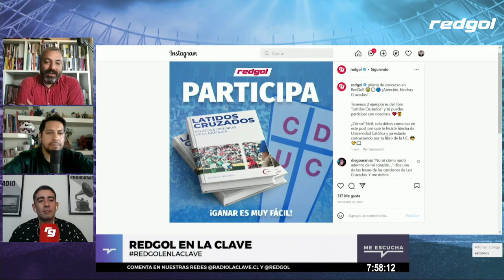"LATIDOS CRUZADOS": Relatos de CATÓLICA junto a su autor Andrés Otero | RedGol en La Clave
🔴 Escucha RedGol FEM con Magdalena López y Carla Andrade en Spotify »

En esta edición de RedGol en La Clave conversamos con el periodista Andrés Otero, autor del libro "Latidos Cruzados", que cuenta relatos e historias de Universidad Católica, junto con quien analizamos el estreno en 2023 con victoria por 3-0 ante Oriente Petrolero en Concepción.